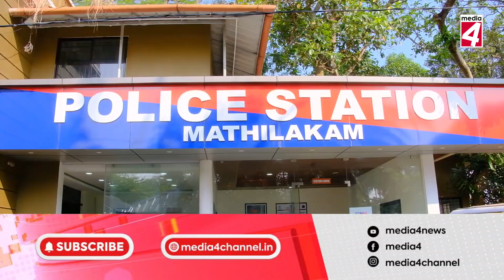യുവാക്കളെ മർദ്ദിച്ച് കാറിൽ തട്ടികൊണ്ട് പോയ സംഭവത്തിൽ രണ്ട് പേർ കസ്റ്റഡിയിൽ